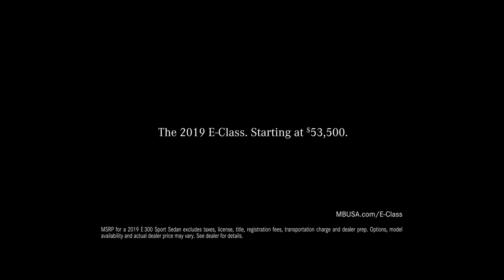2019 NEW Mercedes-Benz E-Class - 'The Future' Commercial TV